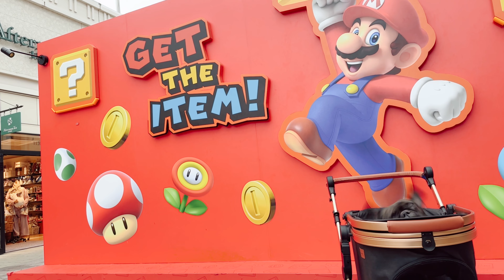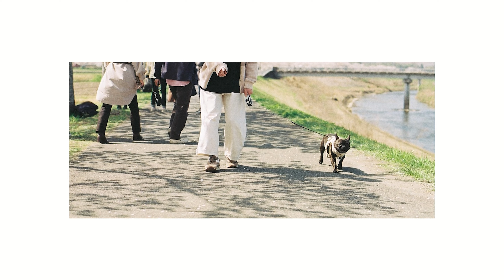【3年ぶり】ドッグランが貸切すぎた話。in 三田アウトレット＆宝塚ドッグラン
この日は旦那氏が有給とってくれたので、休みを合わせて家族でお出かけデーでした！